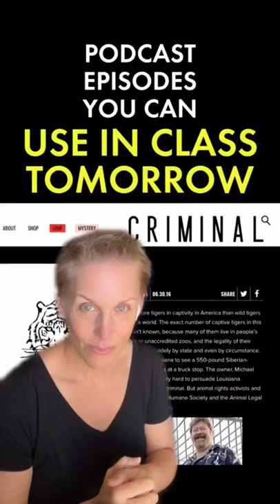Podcasts = Storytelling gold!